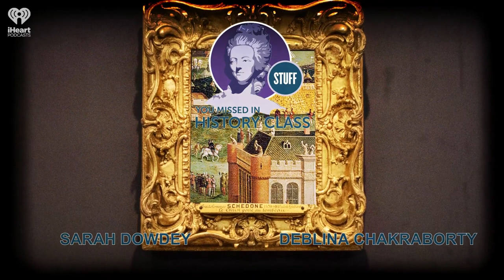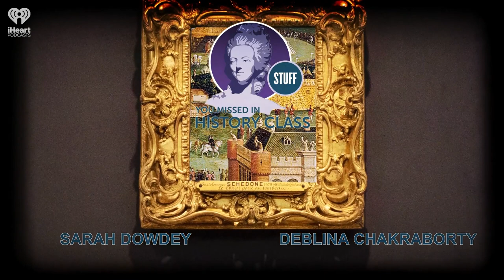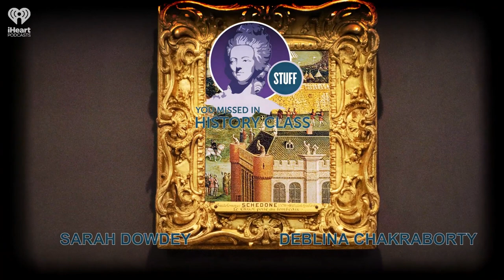SYMHC Classics: The Rite of Spring Riot | STUFF YOU MISSED IN HISTORY CLASS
Riots are a distressingly common part of human history, and the strangest events can trigger widespread violence. In this 2011 episode, previous hosts Deblina and Sarah take a closer look at one of history's strangest riots.